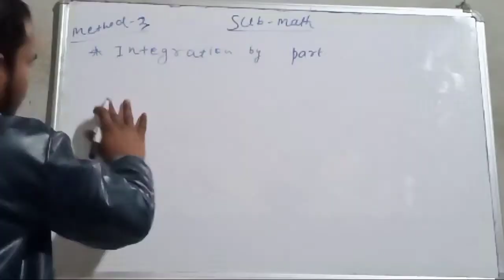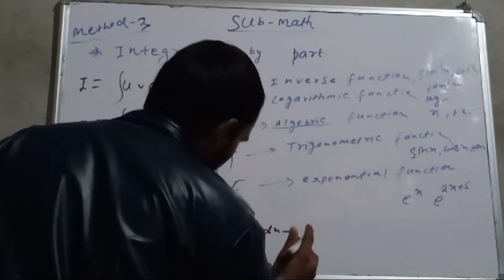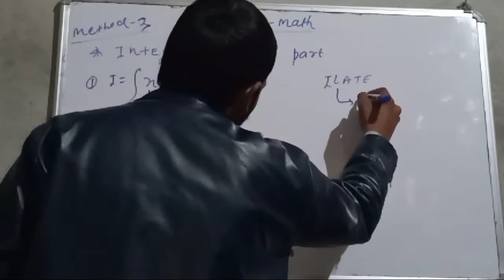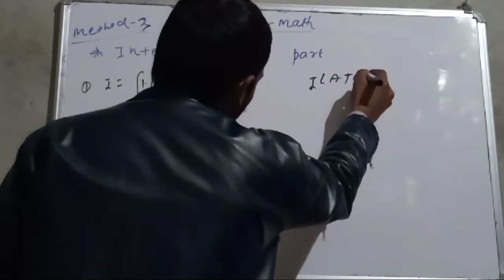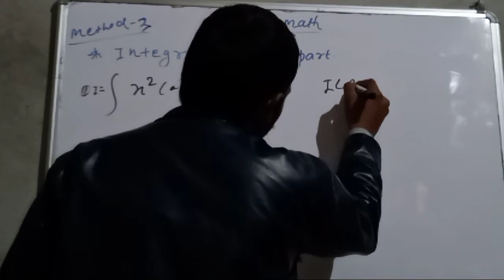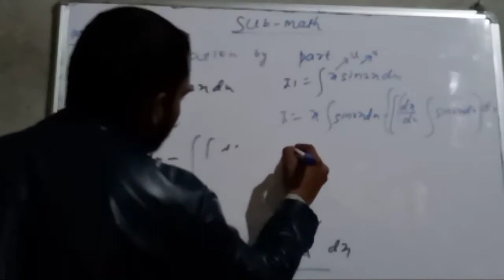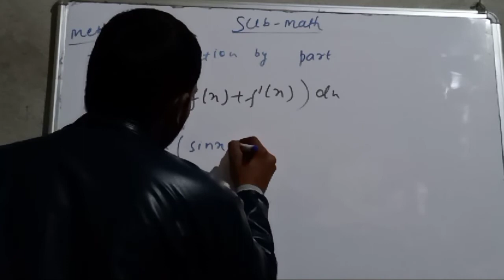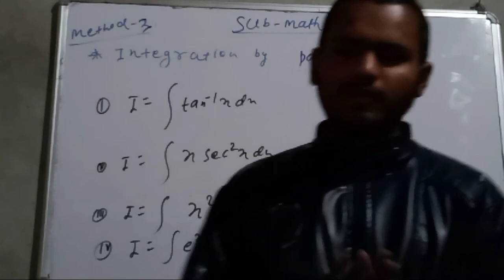Applied mathematics Unit##01 lecture##06 Indefinite integration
Applied mathematics
Unit##01
lecture##06
Indefinite integration